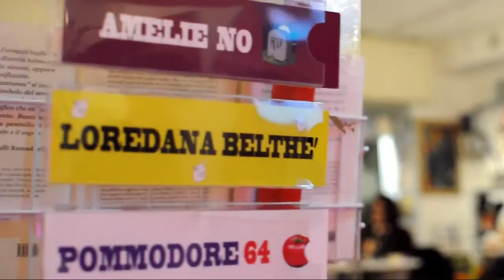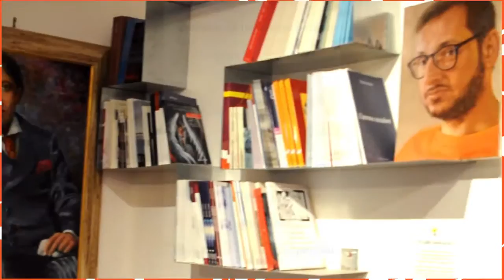Letture Metropolitane LIVE | Libreria Mangiaparole (Roma)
Letture Metropolitane racconta la Libreria Mangiaparole che ha ospitato la seconda puntata di Letture Metropolitane Live.
Il librai Marco consiglia tre libri per una giornata di pioggia.

Music: McFly's Got Time - No one (Runs faster than the man in the yellow shirt)" - Elsewhere ep